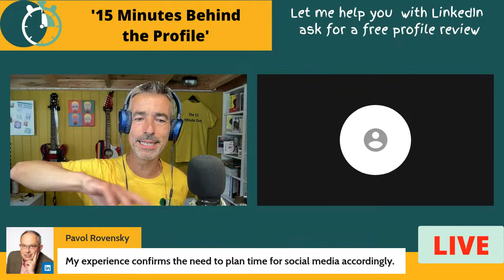Melanie Goodman - LinkedIn Live show '15 Minutes Behind the Profile' #106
Are you tired of struggling with lead generation, unsure of how to make your LinkedIn profile stand out, or in need of a comprehensive understanding of LinkedIn's algorithm?

Are you ready to supercharge your LinkedIn game? Are you looking to transform your LinkedIn profile into a powerful tool for career growth and client acquisition? Then mark your calendar the next episode of my LinkedIn Live Show 15 minutes behind the profile!

In this week's episode, we have a very special guest who's an absolute expert in leveraging LinkedIn to its fullest potential - Melanie Goodman, Founder of Trevisan Consulting. Melanie has revolutionized how businesses gain leads and connect on LinkedIn. With her extensive knowledge and award-winning strategies, she's here to guide you towards LinkedIn success!

Don't miss this opportunity to learn from a true LinkedIn guru. Join us live on LinkedIn for an insightful conversation that could transform your LinkedIn presence!

Join us on Tuesday at 12:30 pm BST for another of my 15-minute conversations where I’ll find out more.

And remember, we're kicking off the show with Melanies chosen song.

This is my LinkedIn Live Show Number 106 and I cannot wait to have a chat with Melanie and find out more.

Hit the remind me button to make sure you don't miss this LinkedIn Live Event.  Plus you’ll also get notified and then have a chance to watch the recording if you’ve hit that button.